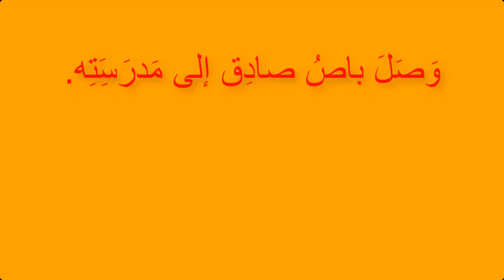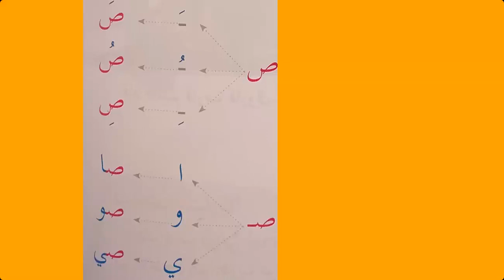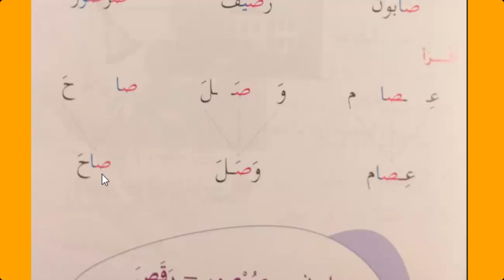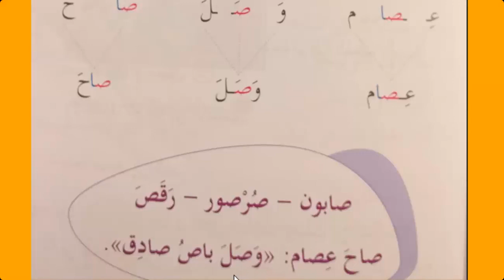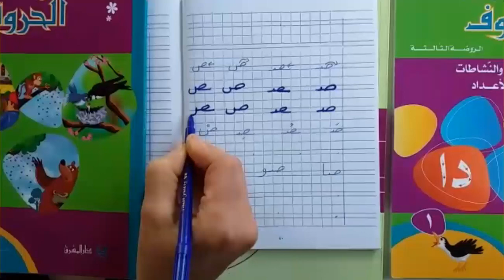ماي الخوري - حرف الضاد - الروضة الثالثة